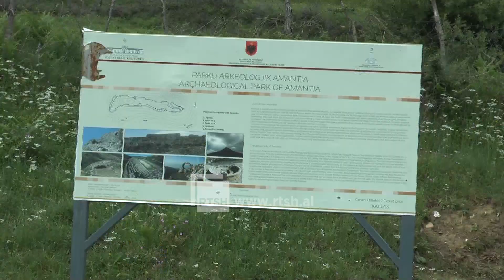Vlora përtej plazhit - Turistët të tërhequr nga pasuria kulturore dhe natyra